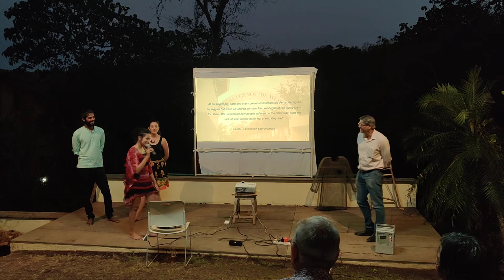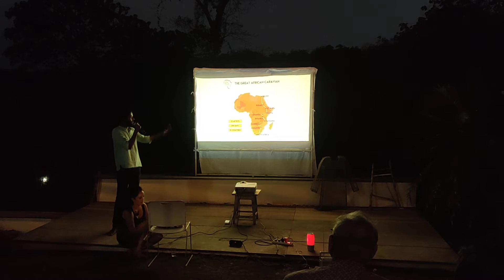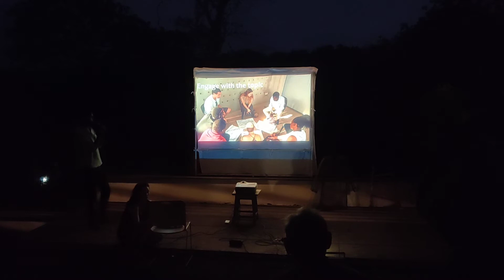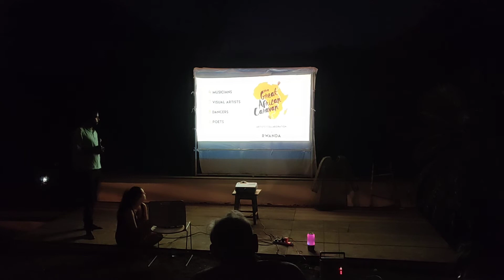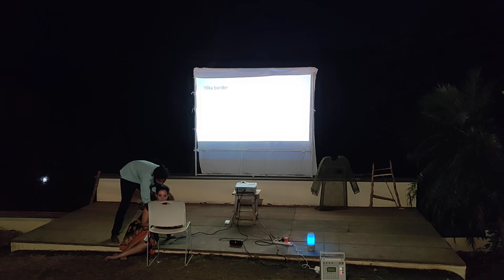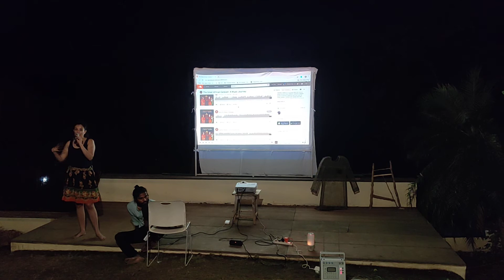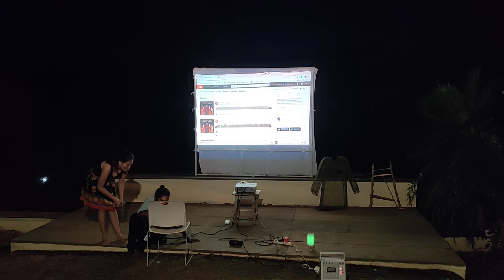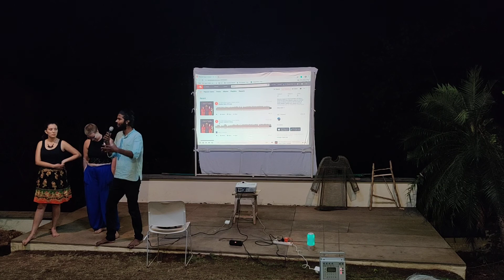The great African Caravan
A talk by Gala and Charan in their experience driving from Cape Town to Cairo over 250 days with 9 artist talking about Sustainability via art and music